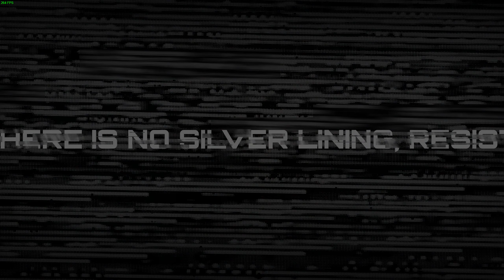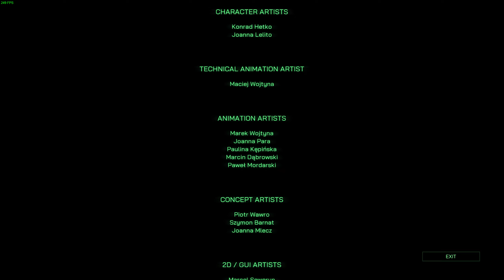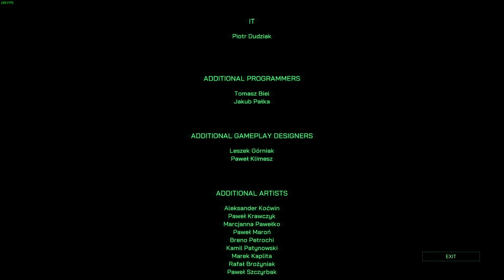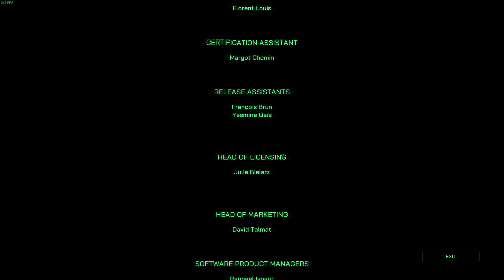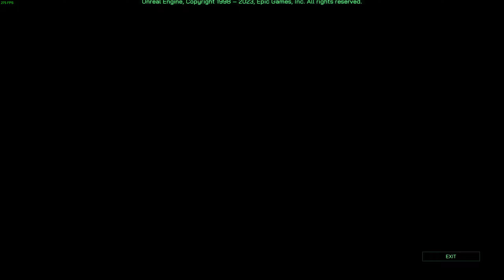RoboCop Rogue City - x16 Extreme Difficulty - 12-25-2023